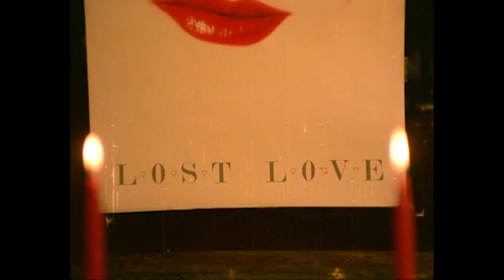Mahi Mahi ro |Songs | Dilwala [Hindi ]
Suresh Productions (Telugu: సురేష్ ప్రొడక్షన్స్) is a film production company founded by Dr. D. Ramanaidu. The production house of the company is Ramanaidu Studios which is located at Hyderabad, India. Suresh Productions, is one of India's largest film production companies with over 50 years of contribution to national and regional cinema.